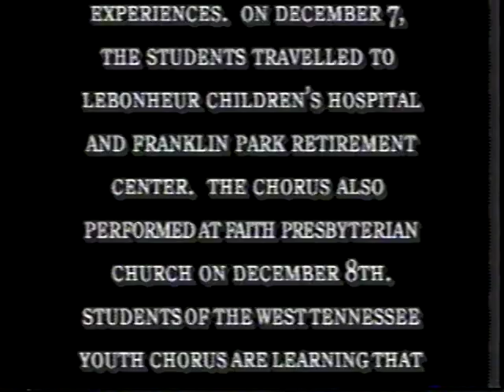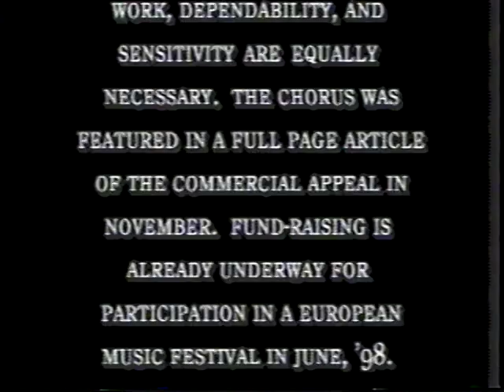23 – West TN Youth Chorus – Holiday Concert – 1996 – Part 1